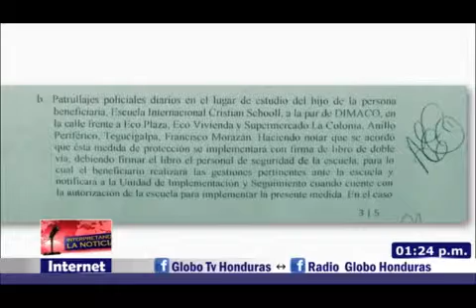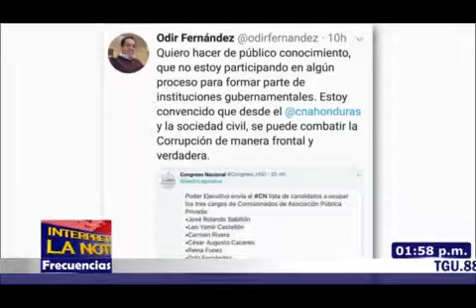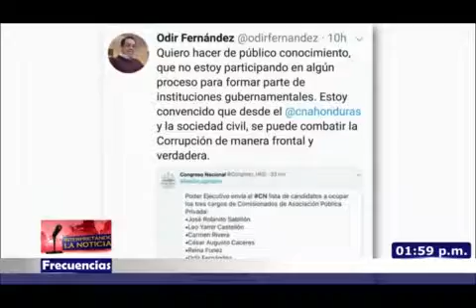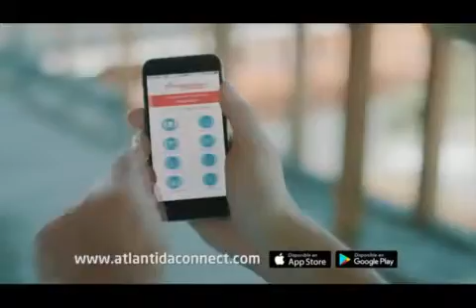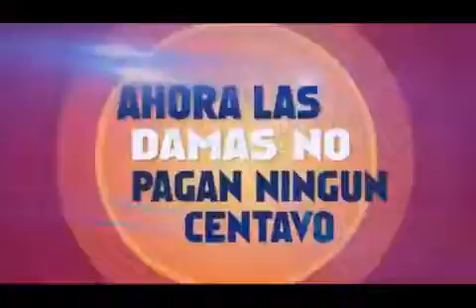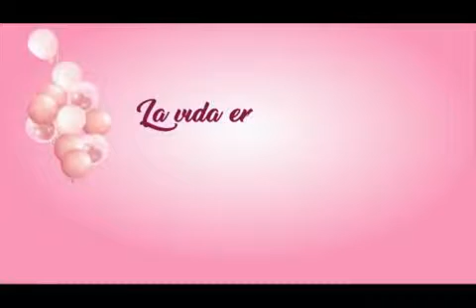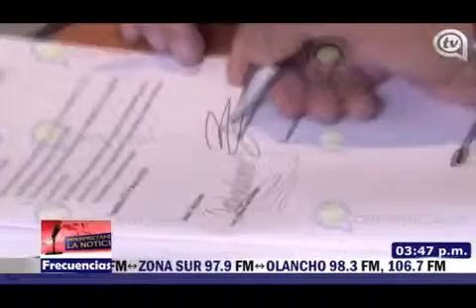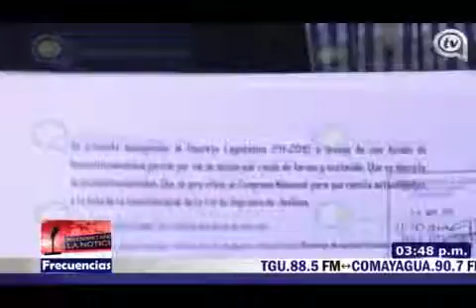GLOBO Interpretando la Noticia 20190320